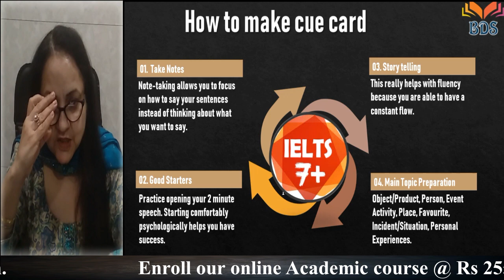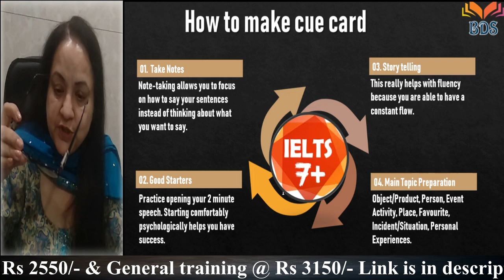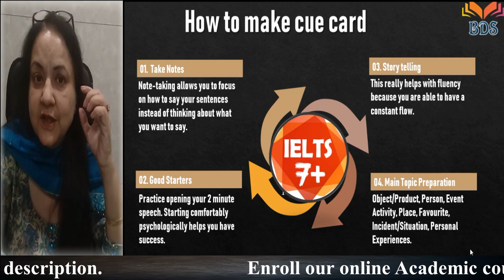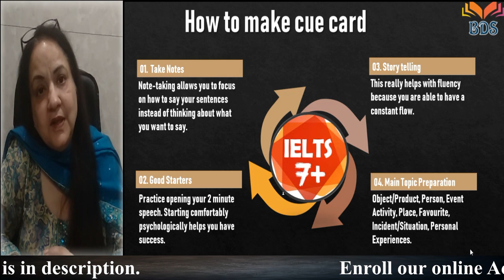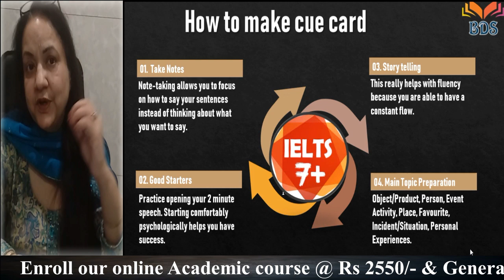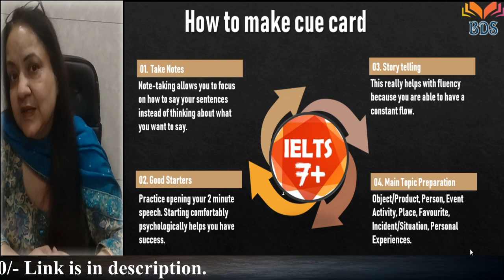How to make a cue card? - Explanation by Dr Roma